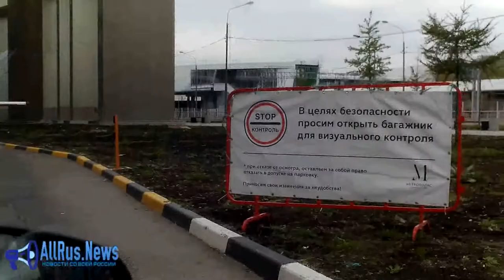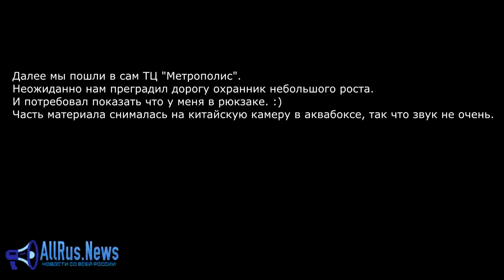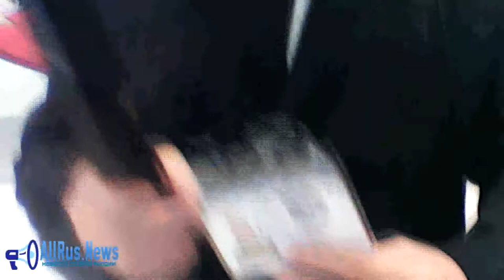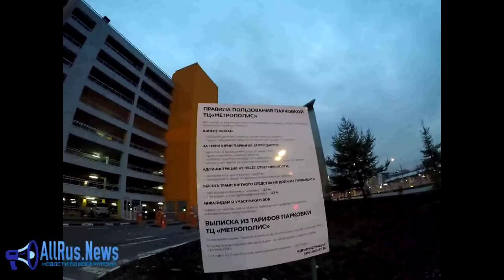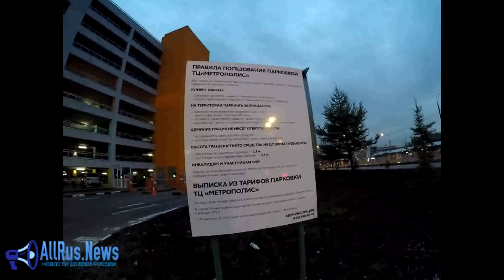ЧОП ТЦ "Метрополис" Не пускают на парковку и нападают на посетителей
Закон РФ от 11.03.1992 N 2487-1 (ред. от 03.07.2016) "О частной детективной и охранной деятельности в Российской Федерации"
Статья 12.1.
Частные охранники при обеспечении внутриобъектового и пропускного режимов обязаны:
1) руководствоваться должностной инструкцией частного охранника на объекте охраны;
(в ред. Федерального закона от 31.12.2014 N 534-ФЗ)
(см. текст в предыдущей редакции)
2) соблюдать конституционные права и свободы человека и гражданина, права и законные интересы физических и юридических лиц;
3) обеспечивать защиту объектов охраны от противоправных посягательств;
4) незамедлительно сообщать руководителю частной охранной организации и в соответствующие правоохранительные органы ставшую им известной информацию о готовящихся либо совершенных преступлениях, а также о действиях, об обстоятельствах, создающих на объектах охраны угрозу безопасности людей;
5) предъявлять по требованию сотрудников правоохранительных органов, других граждан удостоверение частного охранника.

УК РФ, Статья 203. Превышение полномочий частным детективом или работником частной охранной организации, имеющим удостоверение частного охранника, при выполнении ими своих должностных обязанностей
(в ред. Федерального закона от 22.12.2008 N 272-ФЗ)

1. Совершение частным детективом или работником частной охранной организации, имеющим удостоверение частного охранника, действий, выходящих за пределы полномочий, установленных законодательством Российской Федерации, регламентирующим осуществление частной охранной и детективной деятельности, и повлекших существенное нарушение прав и законных интересов граждан и (или) организаций либо охраняемых законом интересов общества или государства, -
наказывается штрафом в размере от ста тысяч до трехсот тысяч рублей или в размере заработной платы или иного дохода осужденного за период от одного года до двух лет, либо ограничением свободы на срок до двух лет, либо принудительными работами на срок до двух лет с лишением права занимать определенные должности или заниматься определенной деятельностью на срок до трех лет или без такового, либо лишением свободы на срок до двух лет с лишением права занимать определенные должности или заниматься определенной деятельностью на срок до двух лет.
(в ред. Федерального закона от 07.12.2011 N 420-ФЗ)
2. То же деяние, совершенное с применением насилия или с угрозой его применения либо с использованием оружия или специальных средств и повлекшее тяжкие последствия, -
наказывается лишением свободы на срок до семи лет с лишением права занимать определенные должности или заниматься определенной деятельностью на срок до трех лет.
(в ред. Федерального закона от 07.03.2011 N 26-ФЗ)